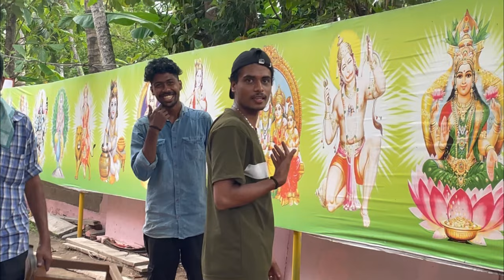A day at Work | Shooting location | Mersheena Neenu